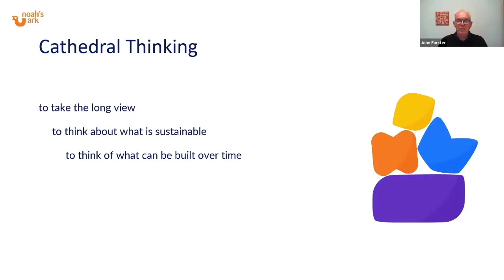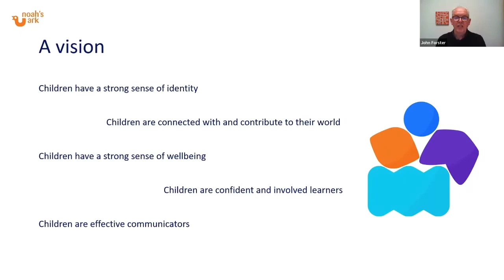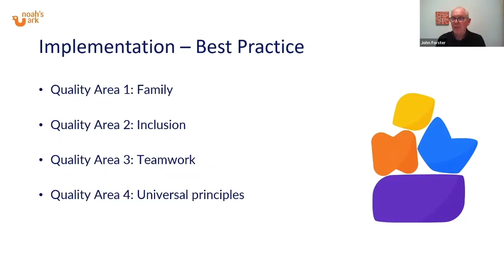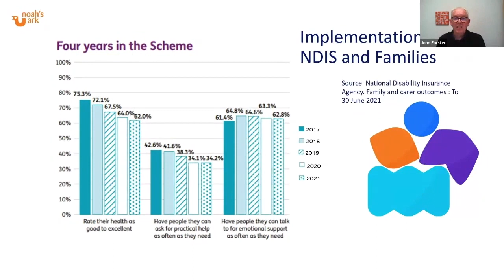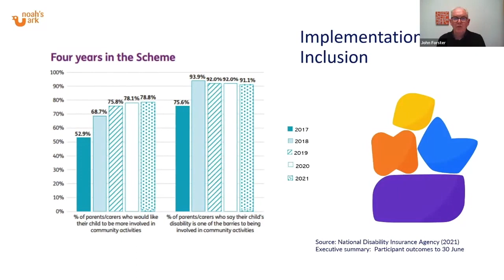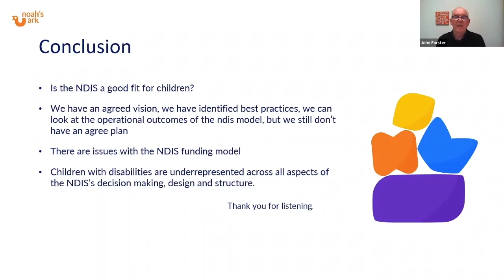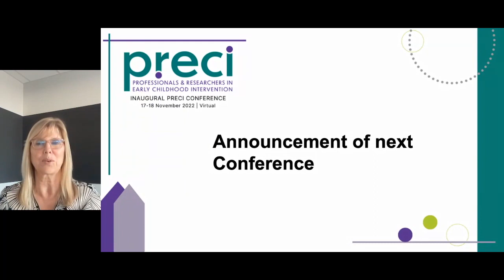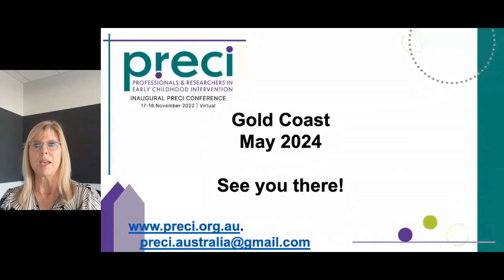John Forster: Implementing an Australian vision for children with disabilities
Keynote presentation at the PRECI 2022 Conference.  Introduced by Dr Anoo Bhopti.